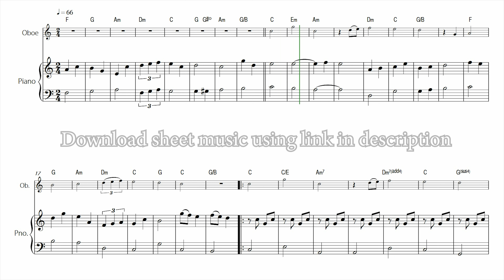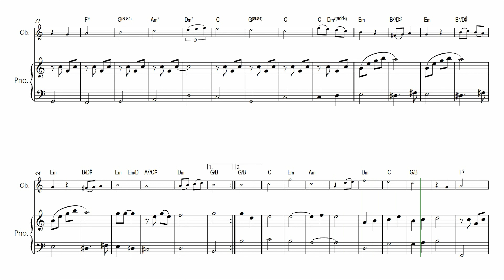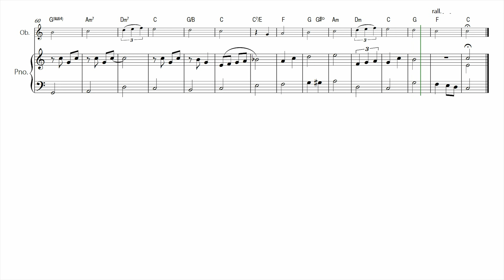Can't Help Falling In Love - Easy OBOE/PIANO (Sheet Music)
Easy Beginner OBOE/PIANO DUET arrangement of the song "Can't Help Falling In Love" (Elvis Presley)

There are also others versions for solo instruments and duets on the website

This product was created by a member of ArrangeMe, Hal Leonard’s global self-publishing community of independent composers, arrangers, and songwriters. ArrangeMe allows for the publication of unique arrangements of both popular titles and original compositions from a wide variety of voices and backgrounds.

Digital Downloads are downloadable sheet music files that can be viewed directly on your computer, tablet or mobile device. Once you download your digital sheet music, you can view and print it at home, school, or anywhere you want to make music, and you don’t have to be connected to the internet. Just purchase, download and play